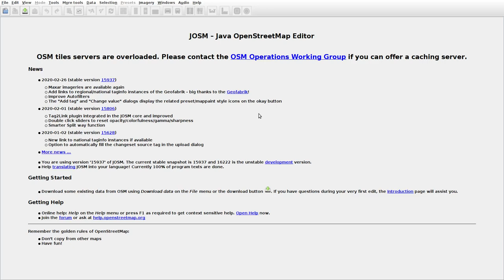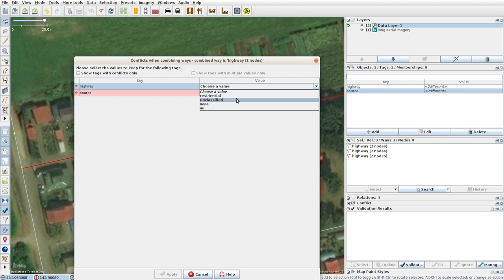JOSMrec0331 2020 04 02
Japan. Hokkaido. Shintoku. Tracing buildings (mainly) in JOSM for openstreetmap.